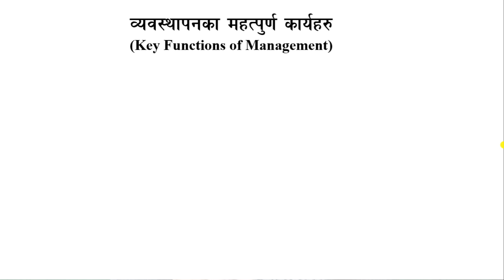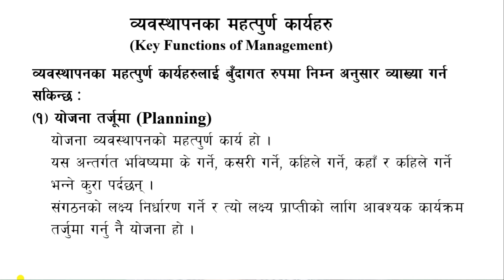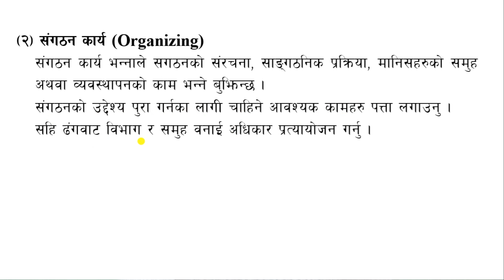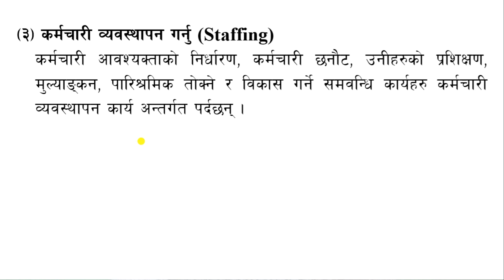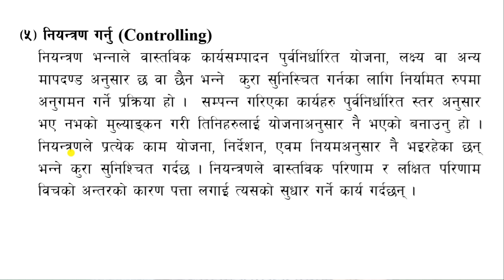5 Key Functions of Management | Major Functions of Management | Business Studies - 12 | New Course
5 Key Functions of Management | Major Functions of Management | Business Studies - 12 | New Course
Most important functions of Management

In the  video class students can get more information of Key functions of Management. It is most important questions for the final examination of NEB Business Studies grade 12 .